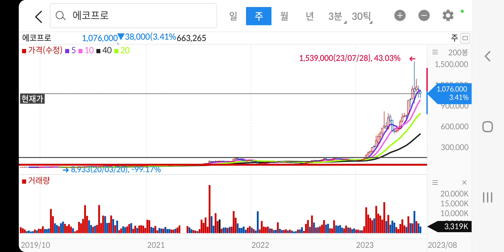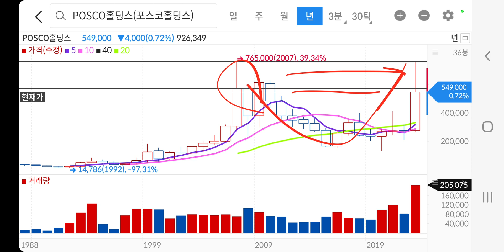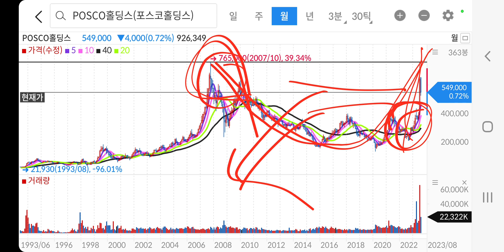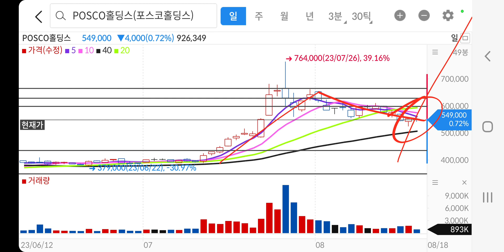포스코홀딩스 포스코홀딩스주가 포스코홀딩스주가전망 에코프로 에코프로주가 에코프로주가전망